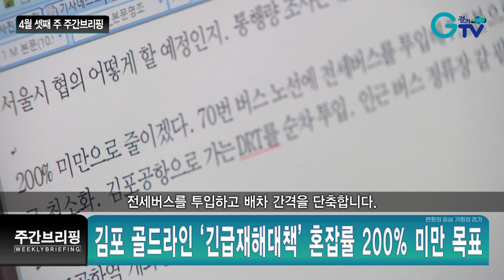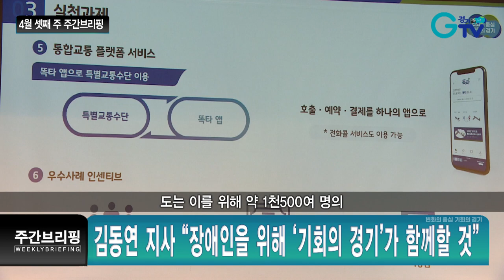4월 셋째 주 주간브리핑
1. 김동연 지사, `경기도 반도체 메카 완성`

해외 투자유치와 청년 기회 확대, 혁신 동맹 구축을 목표로 취임 후 첫 해외 출장길에 오른 김동연 지사.

11일간의 일정에서 4조 3천억이라는 역대 최대 규모의 투자유치와 ‘경기청년사다리’ 합의, 미국과 일본의 주요 자치단체와 협력 관계 구축 등의 성과를 냈습니다.

이번 해외 방문의 가장 큰 목적으로 투자유치를 내세운 김동연 지사는 총 6개 해외 기업으로부터 투자유치를 끌어냈습니다.

미국에 이은 일본 일정에서도 투자유치에 힘을 실었는데요. 알박 그룹은 평택에 기술 개발 연구소를 짓고 1,330억을 투자하기로 했습니다.

경기도엔 1위~4위 반도체 연구소가 둥지를 틀고 있는데 여기에 알박 연구소까지 합류하면 경기도가 반도체 메카로 더욱 공고히 자리잡을 것으로 기대됩니다.

반도체 핵심 소재 최대 기업인 도쿄오카 공업과도 손을 잡고 평택 포승 지구에 반도체 핵심 소재 제조 시설을 구축할 계획입니다.

이 기업은 반도체 핵심 소재인 ‘포토레지스트’를 생산하는 기업인데요.

이 소재는 기술 집약도가 높아 국산화가 힘든 품목 중 하나로 지난해 기준 수출의존도가 77.4%나 됩니다.

도쿄오카 공업의 제조 시설이 자리 잡게 되면 국내 반도체 공급망 안정화에 큰 도움이 될 것으로 보입니다.

2. 김포골드라인 ‘긴급재해대책’ 혼잡률 200% 미만 목표

경기도와 김포시가 김포골드라인 혼잡 완화를 ‘긴급재해대책’으로 지정해 혼잡률 200% 미만을 목표로 총력 대응에 나섭니다.

우선 4월 24일부터 대체 노선인 70번 버스에 전세버스를 투입하고 배차 간격을 단축합니다.

이와 함께 수요응답형버스 DRT 30대를 7월부터 단계적으로 투입합니다.

DRT는 아파트 단지 바로 앞에서 탑승할 수 있어 지하철 수요를 줄일 것으로 기대됩니다.

더불어 다음 달부터는 김포골드라인 주요 역에 전문안전요원을 배치하고 승차 인원을 제한할 계획입니다.

이와 함께 내년 시행을 목표로 해당 구간 도로 확장 등 단기대책을 추진할 예정이며 장기적으로는 서부권 광역급행철도의 신속 개통을 추진할 방침입니다.

3. 김동연 지사 “장애인을 위해 ‘기회의 경기’가 함께할 것”

김동연 경기도지사가 20일 장애인의 날 기념식 현장을 찾았습니다.

청각 장애인 기사가 운행하는 택시인 ‘고요한 M’을 타고 행사장으로 향했는데요.

김동연 지사는 “장애인들이 더 많고 고른 기회를 받을 수 있도록 경제적 자유, 사회 참여, 사회 돌봄 등 세 가지 방향의 장애인 정책을 중점적으로 추진하고 있다”고 강조했습니다.

‘경제적 자유’ 정책으로는 ‘장애인 누림통장’과 ‘장애인직업재활시설 훈련장애인 기회수당’을 예로 들었습니다.

‘사회 참여’로는 ‘장애인 기회소득’, ‘기회경기 관람권’, ‘이동권 확대’를 제시했습니다. 특히 김동연 지사는 ‘이동권 확대’를 강조했는데요.

도는 휠체어 탑승 설비 등을 장착한 특별교통수단을 2026년까지 1천 306대로 늘리는 등 이동 수단을 확충할 방침입니다.

‘사회적 돌봄’으로는 ‘경기도형 중증 돌봄 체계’를 만들겠다고 약속했는데요. 도는 이를 위해 약 1천500여 명의 중증 장애인 가구를 직접 방문해 실태를 파악 중입니다.

4. 경기도의회 제368회 임시회 개회

지난 20일 제368회 경기도의회 임시회가 시작됐습니다.

20일 열린 1차 본회의에선 의원들의 5분 발언이 이어졌습니다.

총 6명의 의원이 발언했고 경기도 공동주택관리지원센터 설립 추진 촉구, 기회소득 활성화 등의 제안이 나왔습니다.

21일부터 26일까지 6일간 휴회 후 28일 2차 본회의를 열어 조례안 등 안건을 심의할 예정입니다.

-22일~28일 기후변화주간 운영

-김동연 지사, 매니페스토 공약 실천 계획 평가 ‘최우수’ 획득

-경기도, ‘GTX플러스 기본구상’ 연구용역 착수

-도-KOTITI연구원, 탄소중립·화이트바이오산업 육성 위한 맞손

-경기도, ‘강릉 산불 피해’에 재해구호기금 긴급 지원